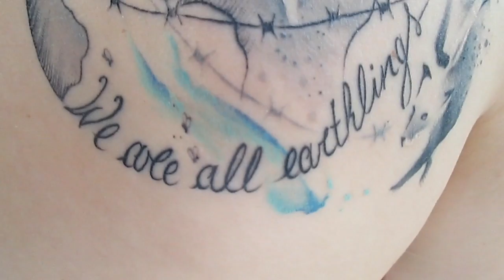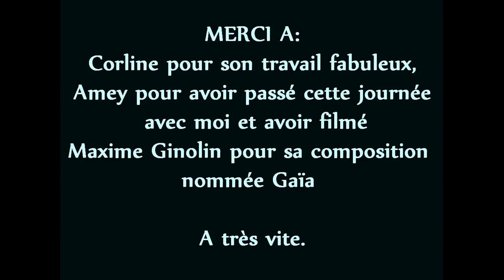My new tatoo 100% vegan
Hey! Je vous embarque aujourd'hui en pleine séance tatouage, pour un tatoo militant et vegan réalisé par Corline de chez Cry baby tatoo belgium.
Découvrez les coulisses et le résultat!

Merci à tous et n'hésitez pas si vous avez des questions!